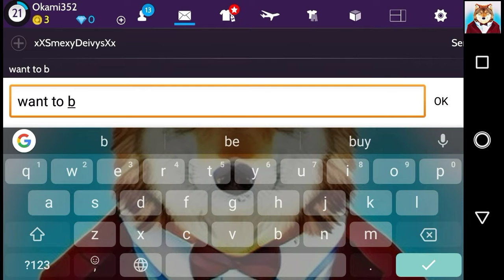The Avakin Life: SOS Loser Stalker Attack!! x'D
("This Guy Needs A Life For Real.
The Last Text Message He Send Me Was
Dumbass America What A Hateful Player.")